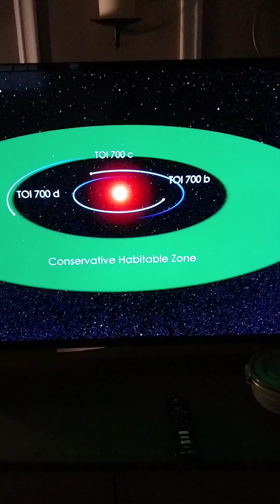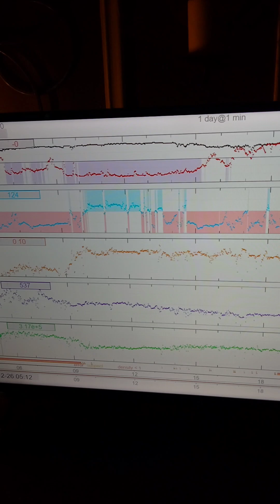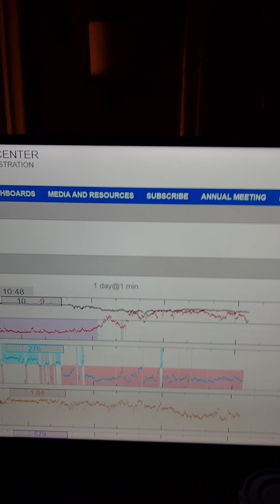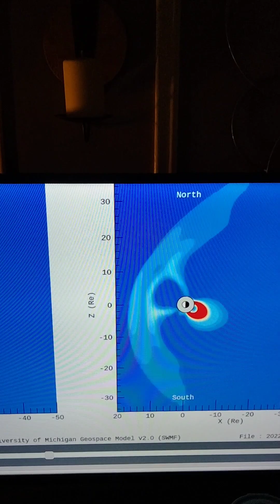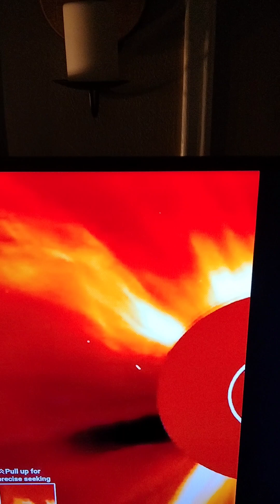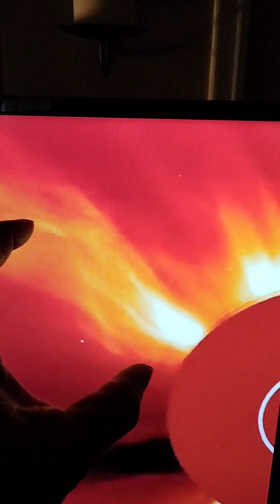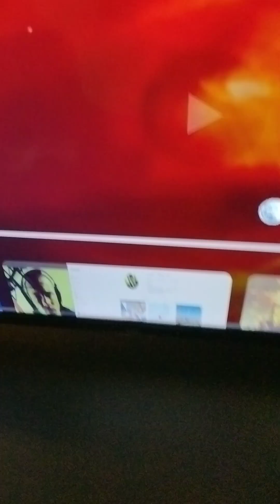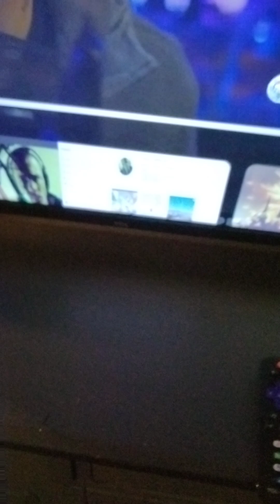our galactic sun is not 93 million miles away from us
these Saxons have lied so much, they constantly lie about everything. which is why we must link into science and technology so that we will know the truth.